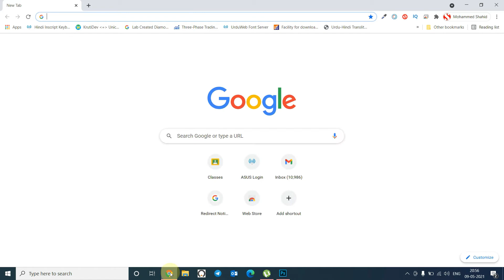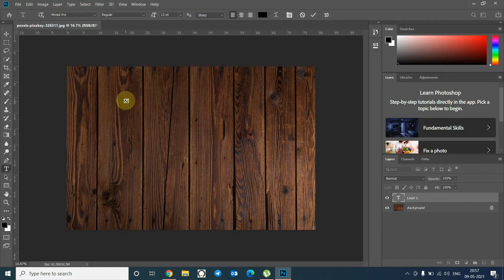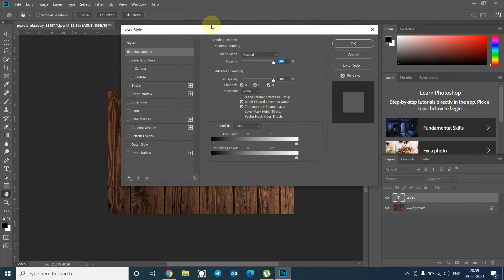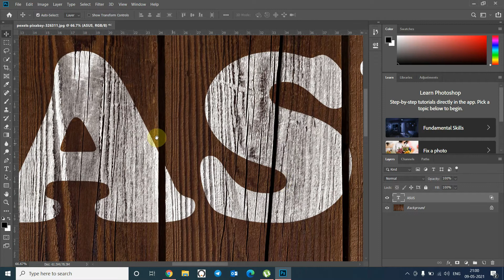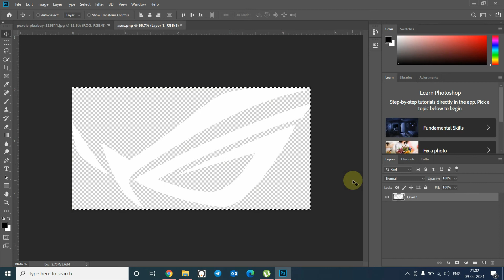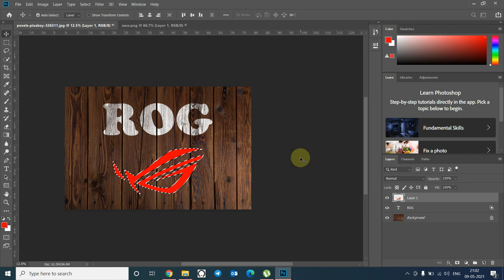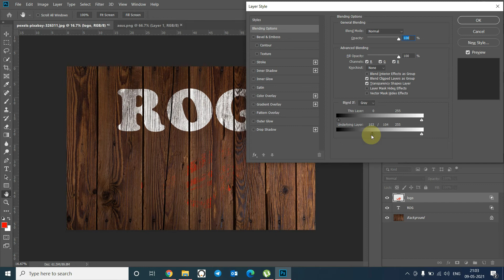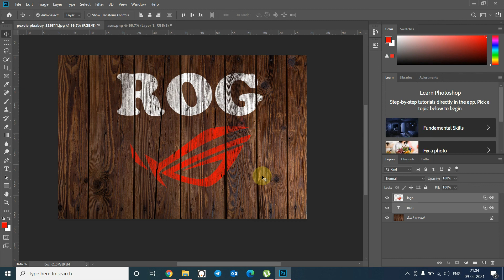Photoshop Tutorial: Paint on the wood effect in Photoshop using Blend If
In this video I have showed how to create a paint on the wood effect in Photoshop using Blend-if tool.